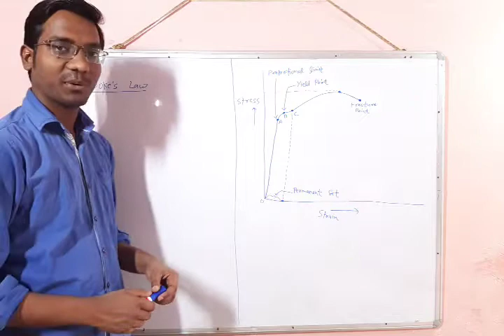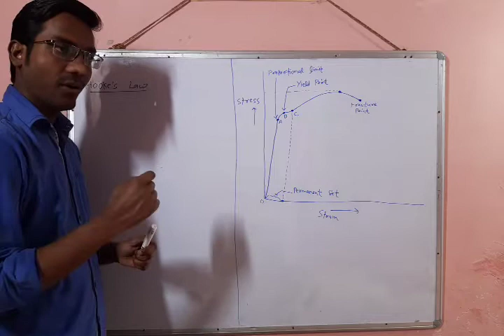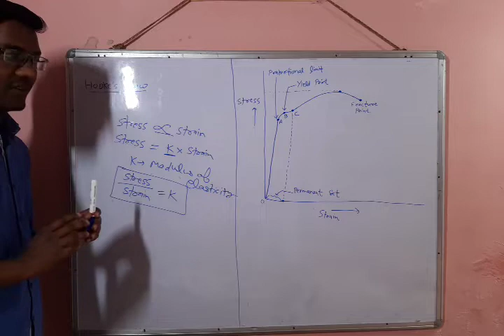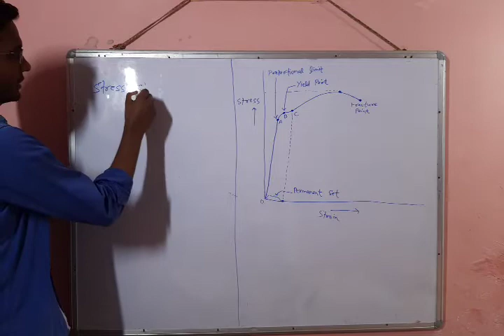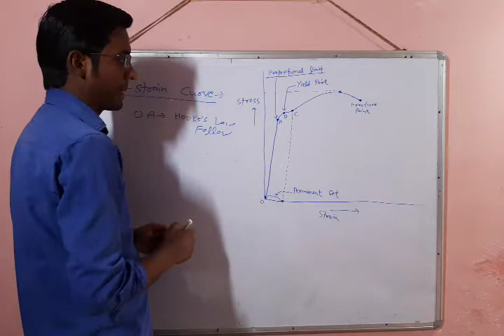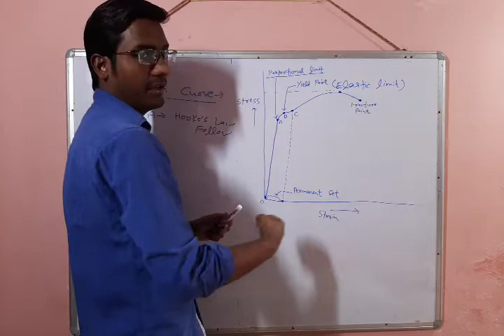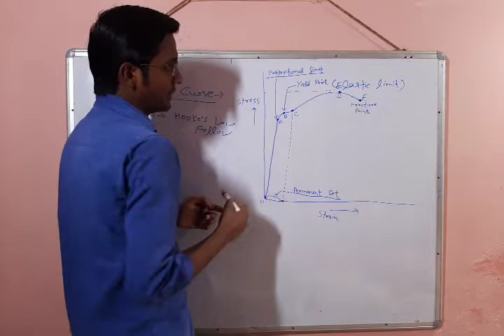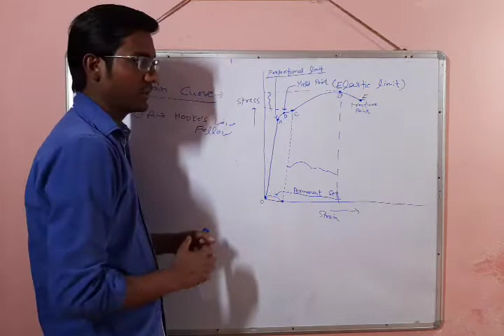11th Mechanical properties of solids||part-2|| sajjad hussain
About Hooke's Law and Stress -Strain Curve